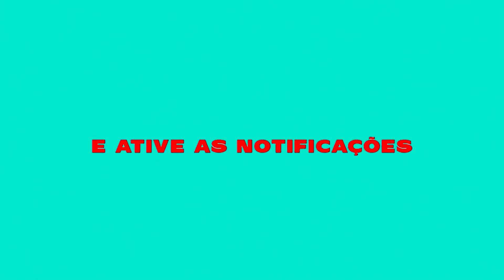MT - EU VOU SOCAR [DJ MARCÃO] CONEXÃO CAPIXABA 2024